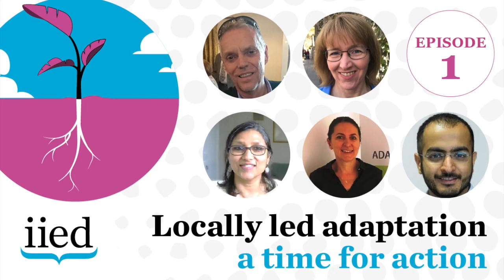1. From principles to practice: commitments from donor organisations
At the start of 2021, 40 governments and leading organisations endorsed eight principles for locally led adaptation. As the number of endorsers grows, IIED has launched an innovative podcast mini-series to explore what this commitment will mean in practice.

In the first episode of a three-part series, ‘From principles to practice: commitments from donor organisations’, IIED’s Aditya Bahadur is joined by representatives of three donor organisations that endorsed the principles. They set out what they intend to do differently to put them into practice.

The three guests and Bahadur interview each other and present their commitments and plans for the future. These pledges are assessed by a leading practitioner representing grassroots voices.

Are they putting local communities in the driver’s seat of adaptation decision-making? Are the proposed actions going to enable people battling climate impacts to lead processes of adaptation?